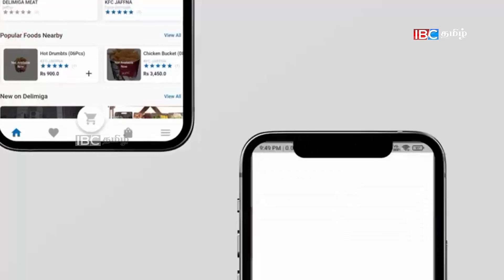இன்றைய முக்கிய செய்திகள் - 12.10.2022 | Sri Lanka Tamil News | Lanka Breaking News